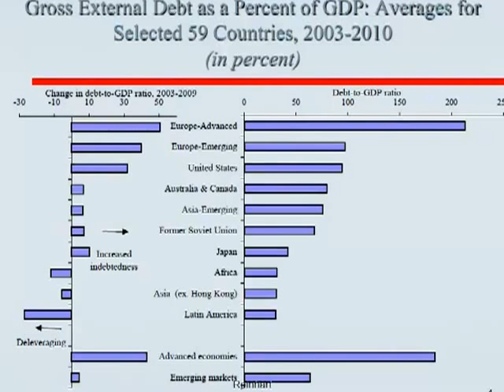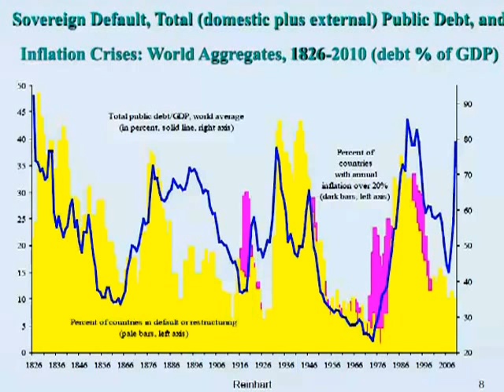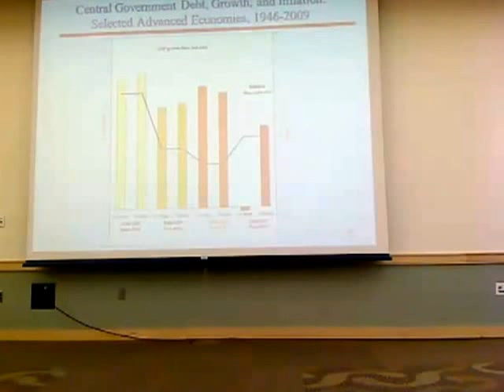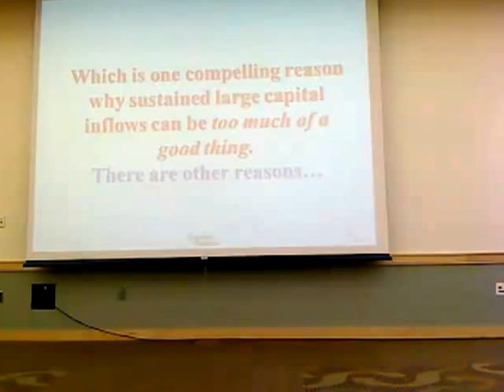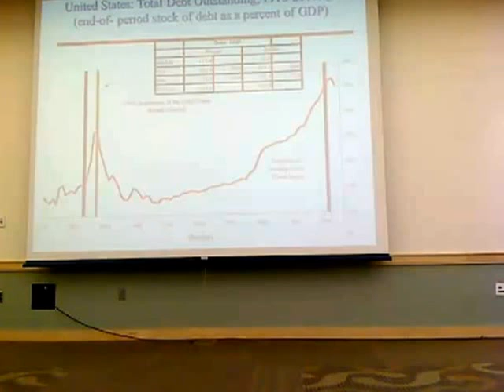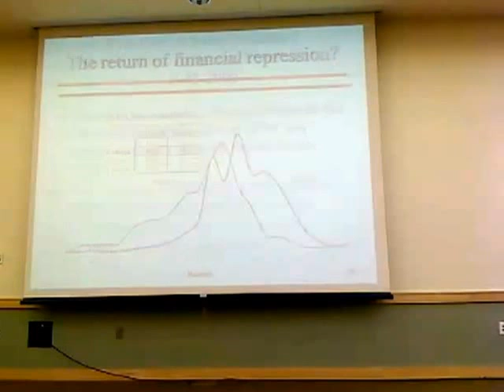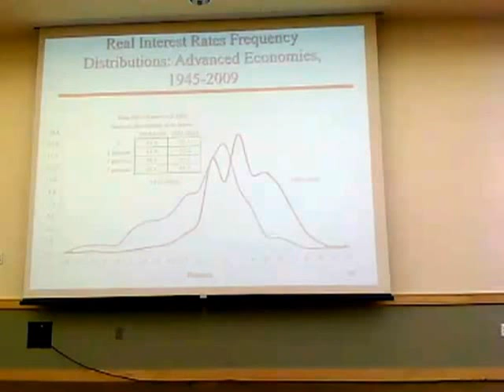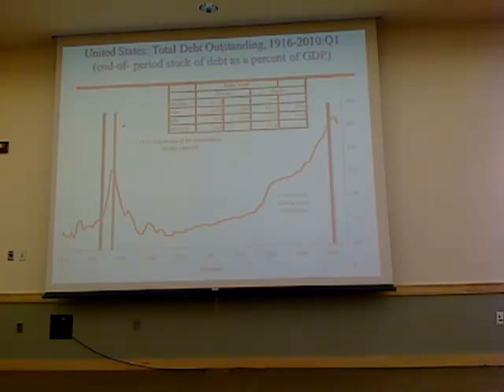2011 Gorlin Lecture, Carmen Reinhart